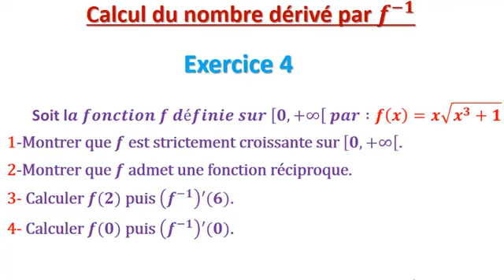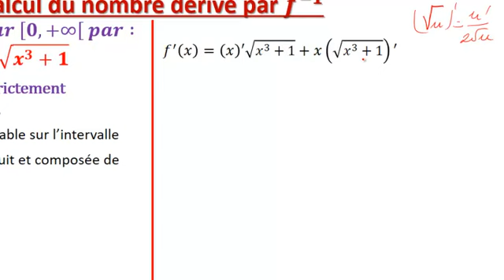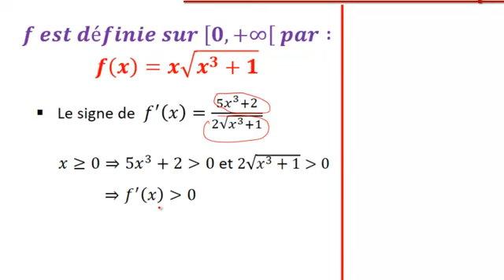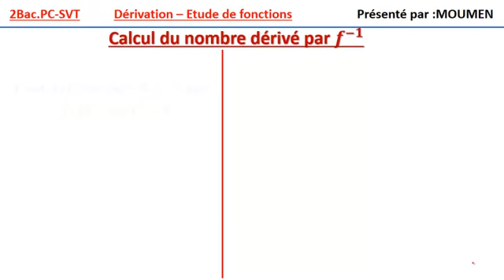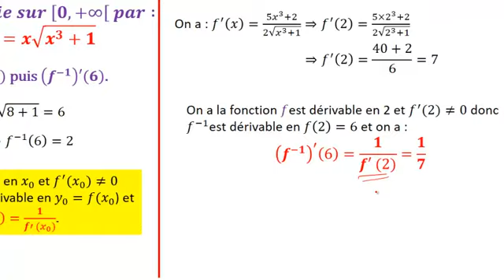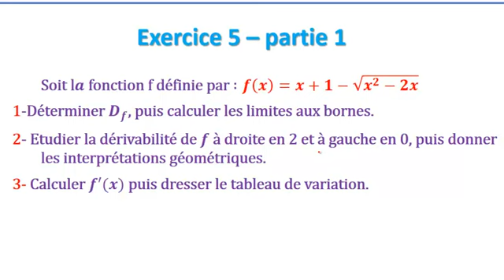Calcul du nombre dérivé par la fonction réciproque_exercice4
Calcul du nombre dérivé par la fonction réciproque_exercice4 destiné aux élèves 2Bac PC et SVT.